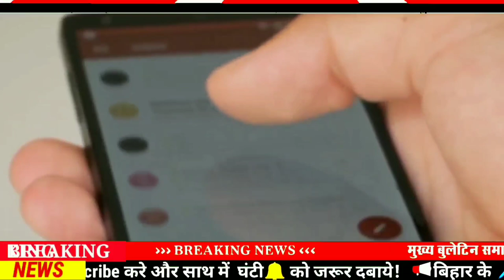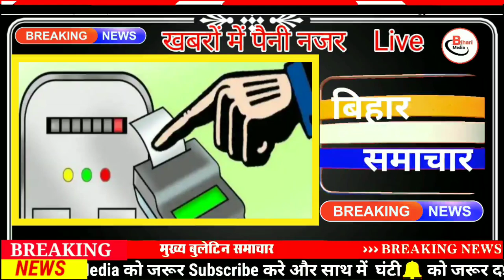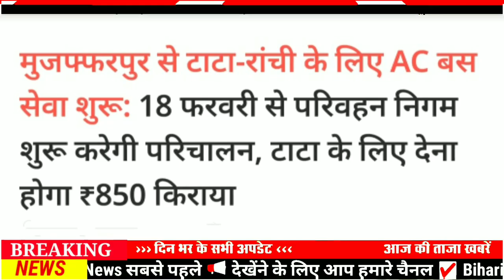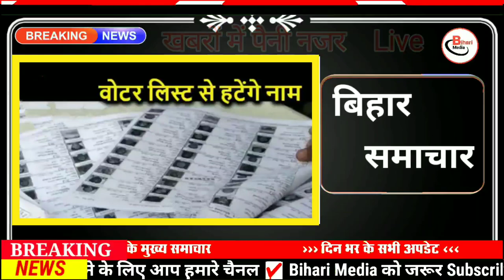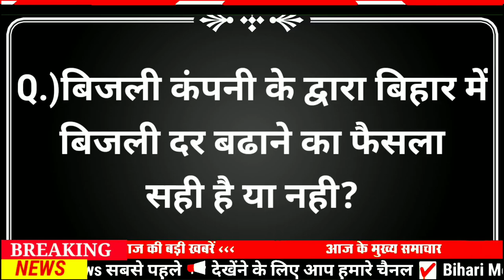Today 19 February bihar news|bihar news,bihar ka news|Gaya news,bhagalpur news|biharinews